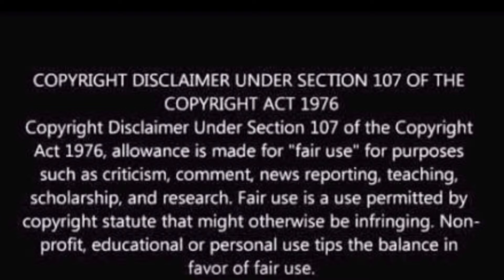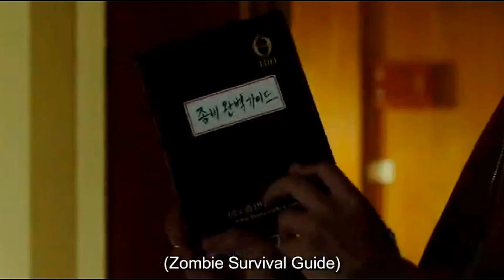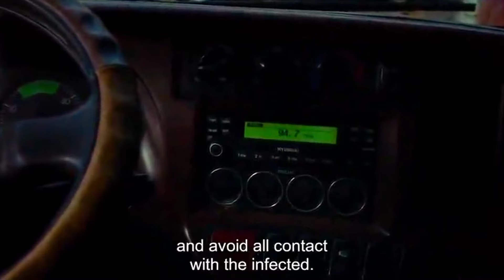zombieய விட நீங்க FAMILY அ பண்ற அலப்பறை இருக்கே...😂| Talky Tamil